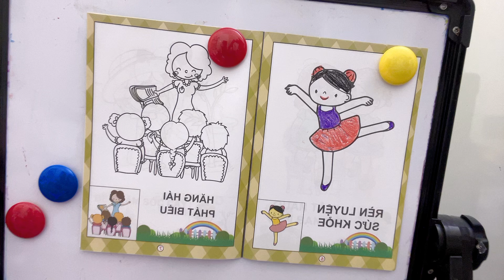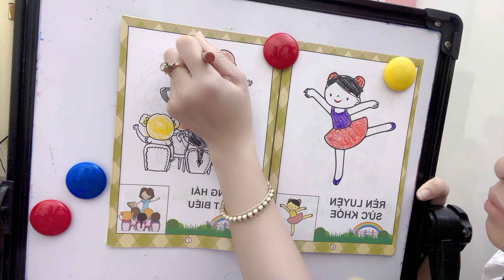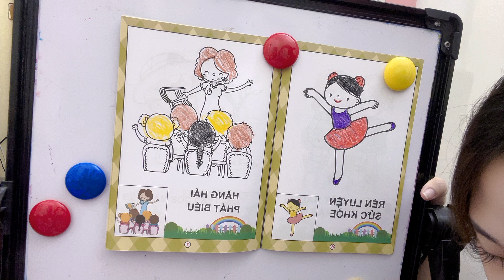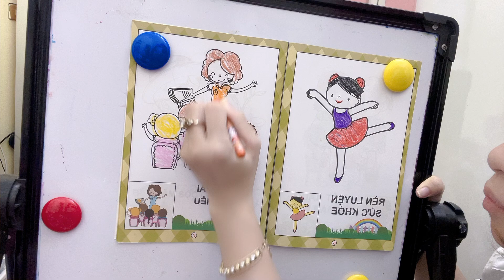Kindergarten teacher teaches a lesson on spelling letters in Vietnamese Part 12